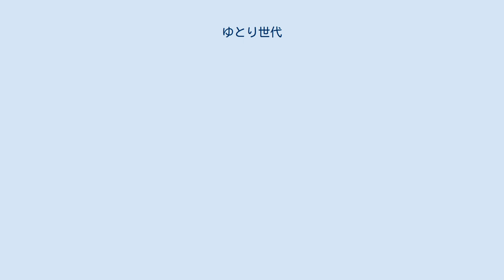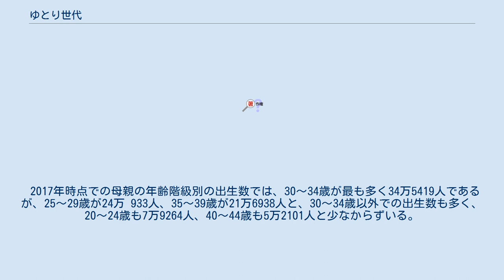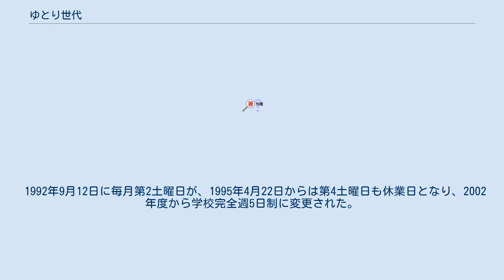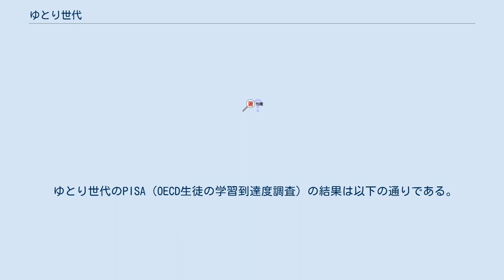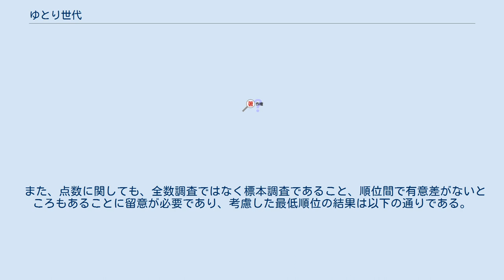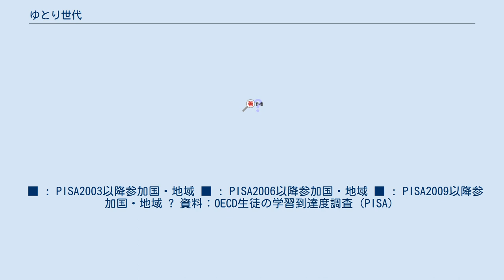ゆとり世代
ゆとり世代（ゆとりせだい）とは、「ゆとり教育」を受けた世代のこと。
 ゆとり世代については明確な定義、範囲はなく諸説ある。
 詰め込み教育による落ちこぼれと剥落学力問題の反省から、大幅な学習量の精選と思い切った授業時間の削減が行われ、1980年度に「ゆとりと充実」を掲げて教育方針を掲げた学習指導要領、1992年度に「新学力観」を掲げた学習指導要領、そして2002年度に「生きる力」を掲げた学習指導要領が施行された。
1980年から全面実施された学習指導要領の改訂では大幅な学習量の精選と思い切った授業時間の削減が行われた。
しかし学力低下の不安から、小学校は2011年度、中学校では2012年度、高等学校では2013年度から学年進行で学習指導要領の再改定が実施された。
この改定後の教育はマスコミから脱ゆとり教育と呼ばれている。
 1980年度学習指導要領以降、学力低下を危惧する声が出始め後にゆとり世代と呼ばれ始めた『日本の教育がよく分かる本』（PHP文庫出版）では、「詰め込み教育」世代と「ゆとり教育」世代に分けた時、1980年の学習指導要領改訂を論拠として、ゆとり教育世代には、当時（2014年1月）30代-40代も含まれると指摘している。
更に、1980年から学校教育を受けた世代こそ「ゆとり世代」の草分けともされている。
 また、ゆとり世代は1966年4月2日～2004年4月1日生まれとする意見と1987年～2004年生まれとする意見がある。
 学習量削減から20年が経過した（その間も削減傾向は継続された）2002年度に施行された学習指導要領をはじめに受けたことになる1987年度生まれの世代をメディア等で「ゆとり第一世代」と呼称するようになった。
 狭義のゆとり教育（2002年実施の学習指導要領）を受けたことのある世代は、1987年4月2日から2004年4月1日生まれである。
 令和2年現在において20代～30代前半の若い世代のこととする意見もある。
 ただし、文部科学省はゆとり教育との言葉を用いてはおらず、マスコミによる造語である。
 なお、年代区分には諸説があるが以降は、特に記載がない場合、1987年生まれ以降に関する内容である。
 1986年にバブル景気が起きたが1992年に崩壊し、アジア通貨危機に伴うゼロ金利政策（1999年）や戦後初のデフレ宣言（2001年）が出された。
2002年2月から2009年3月にかけていざなみ景気が起きたものの、リーマンショックに伴う不況が発生し、ゆとり世代の就職活動に影響を与えた。
 このようなバブル経済崩壊のあとに長らく続く経済停滞の風潮を受け、戦後の経済成長期の世代と比較すると堅実で安定した生活を求める傾向があり、流行に左右されず、無駄がなく自分にここちいいもの、プライドよりも実質性のあるものを選ぶという消費スタイルをもっている。
また、結果を悟り高望みをしないため、この世代は「さとり世代」とも呼ばれている。
 2006年から2008年にかけて、一時的な景気の回復により、2006年から2009年に卒業して就職した者（ゆとり第一世代の高校・短大・専門学校卒など）には売り手市場の恩恵を受けた者もいるが、サブプライムローン問題に端を発する世界金融危機などの要因による急激な景気悪化により、1987年度生まれ周辺の就職状況は厳しくなった。
特に大卒（2010年卒）の就職率は、前年比で7.6%という大幅減少で60.8%（男56.4%、女66.6%）であった。
読売新聞社の調査によれば、このような就職状況の悪化から、2010年大学卒業予定者だった約56万8000人のうち、約7万9000人（7人に1人）以上が就職留年を選択している。
また、2011年3月に東日本大震災もあり、マスコミによっては、（就職）超氷河期、超就職氷河期などと表現する人もいる。
また、その時期に就職活動を行ったゆとり第一世代を「リーマンショック世代」と呼ぶこともある。
 しかし、就職率は2010年卒以降増加しており2014年卒（大卒）は69.8%となり、2018年卒は77.1%にまで上昇した。
なお、非正規雇用の問題があるなか、2012年卒から就職率だけでなく正規雇用なのか非正規雇用なのかも調査するようになった。
2012年卒の非正規雇用の就職率は3.9%、2018年卒は3.0%であり、減少傾向にある。
また、学生調査...